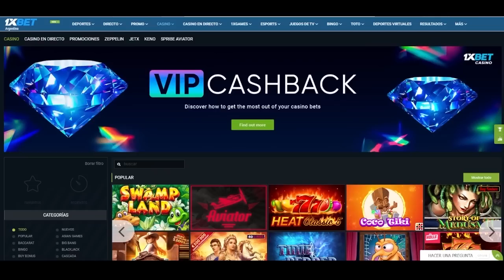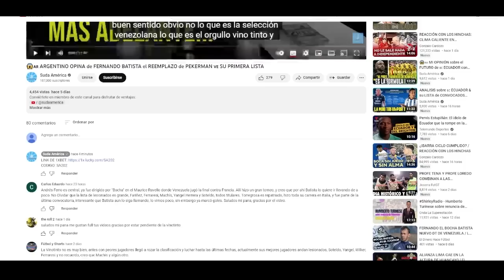😱🇦🇷 ARGENTINO REACCIONA a 🇬🇹 GUATEMALA vs GUAYANA FRANCESA 🇬🇫 ASCENSO y COPA ORO 🏆